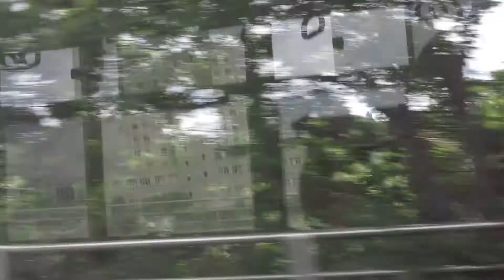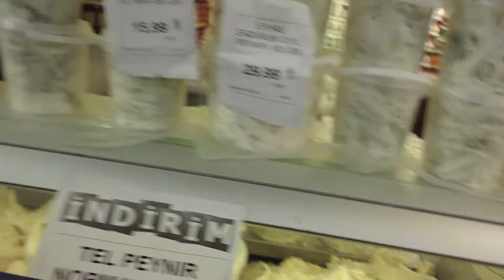19 HAZİRAN 2020 ANKARA PAZAR YERİ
COVİT 19 Pandemi günleri Ankara Ulus da ki pazar yeri